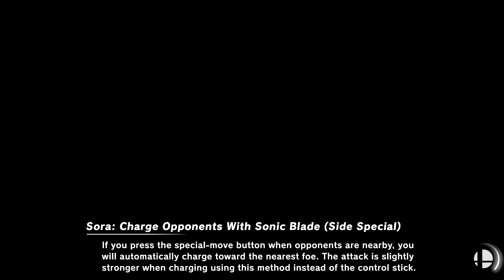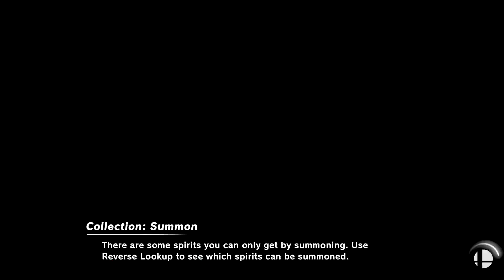Super Smash Bros. Ultimate Online #1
Steam: NintendoPlayer307
Super Smash Bros. Brawl Friend Code: 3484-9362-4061
Mario Kart Wii Friend Code: 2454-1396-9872
Nintendo Network ID: NinPlay307
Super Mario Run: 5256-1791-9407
Animal Crossing Pocket Camp: 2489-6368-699
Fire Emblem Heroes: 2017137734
Pokémon Go: 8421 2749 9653